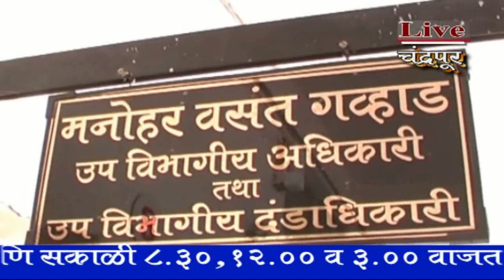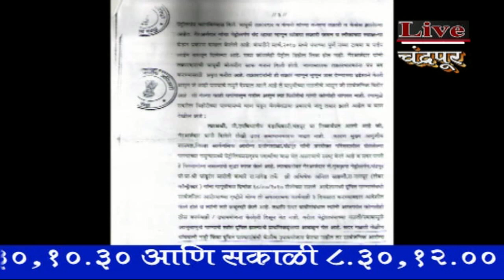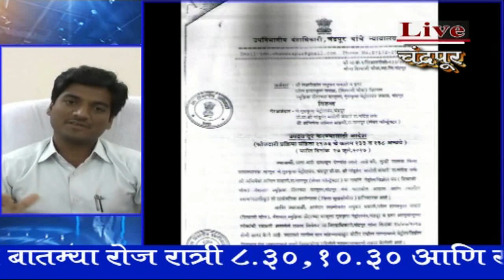त्या उपद्रवकारी पेट्रोल पंप बंदचे आदेश जारी - SDM ordered closure of Controversial petrol pump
त्या उपद्रवकारी पेट्रोल पंप बंदचे आदेश जारी -
SDM ordered closure of Controversial petrol pump,
30 July 2017, Live Chandrapur News